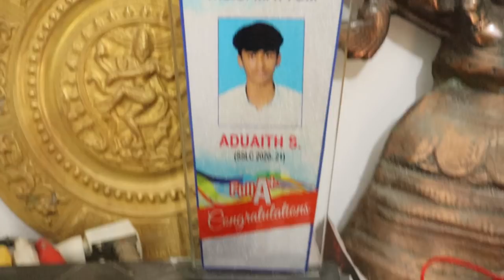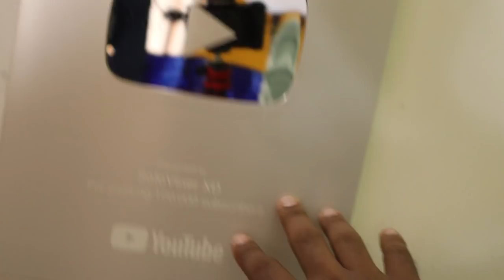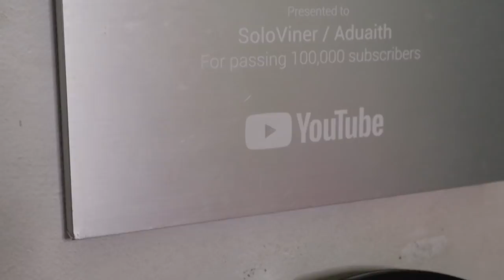Soloviner ന്റെ വീട്ടിൽ പോയി ഞെട്ടിച്ചപ്പോൾ @soloviner | FAMILY & 4 Lakh PC SETUP🔥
SOLOVINER STUDIO SETUP
SOLOVINER 1 MILLION CELEBRATION VIDEO
SOLOVINER PC SETUP
GAMING SETUP

Tech | Vlogs | Games

A Complete Packed Youtube Channel

►► Gears used

Laptop : Hp Pavilion 15
Keyboard & Mouse
RGB Mouse Pad
Tws Earbuds
Ring light
Mobile Holder
Lens : Kit lens 15-45mm
Main Tripod
Vlogging Tripod
Gorilla Tripod
Vlogging Microphone
Usb Hub
Power Bank
Wifi - BSNL Fiber

SOLOVINER STUDIO SETUP
SOLOVINER PC SETUP
GAMING SETUP

Timestamp
0:00 Upcoming
0:33 Intro
2:57 off to pick them
7:21 Reached SoloViner's home
7:53 Waiting for him to come
9:43 Surprise
10:22 Meeting SoloViner's mom and dad
12:12 SoloViner's Studio up/ PC setup
14:40 PC specifications
17:14 Playbutton
19:22 Camera
20:57 Interview / QNA
29:17 pc setup
31:19 Cake Cutting
33:00 Family
35:10 Outro